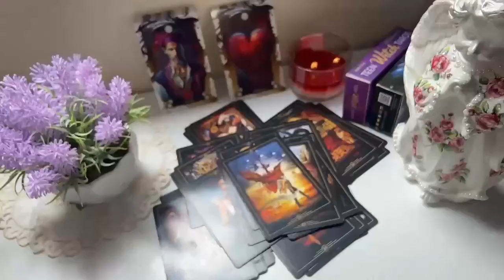TAURUS❗️AN EXCUSE TO CONTACT YOU 😱🤯 SH!!T IS ABOUT TO GO DOWN 🤯 JULY 2024 TAROT LOVE READING